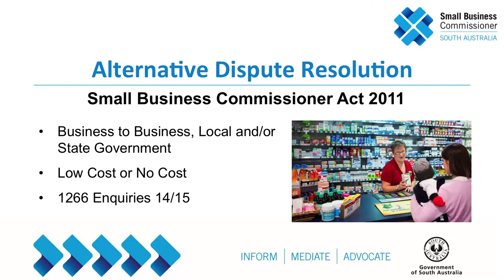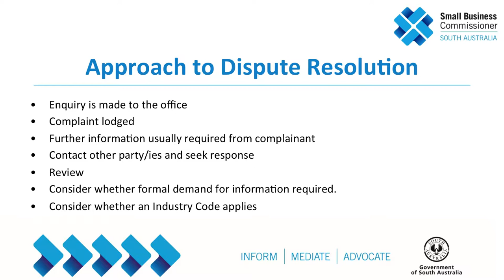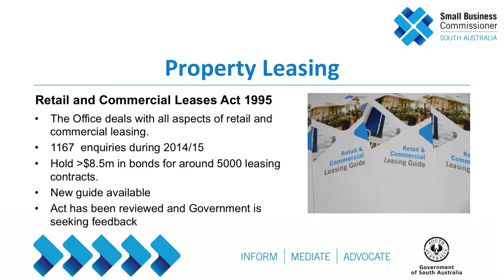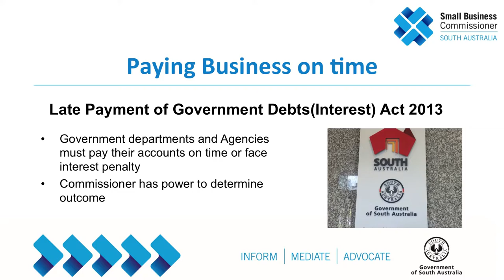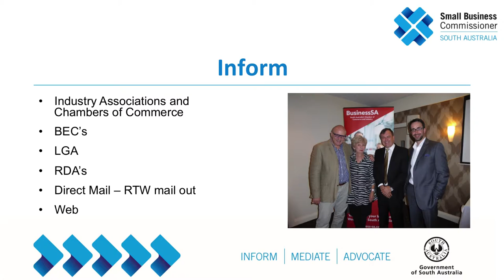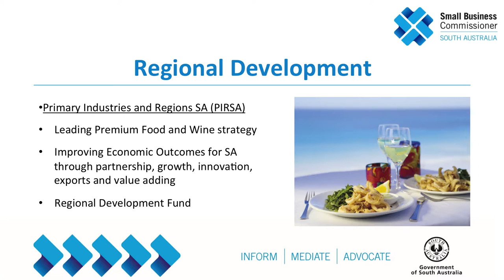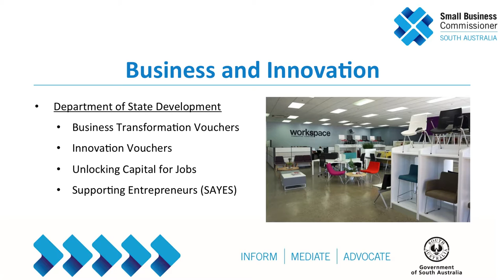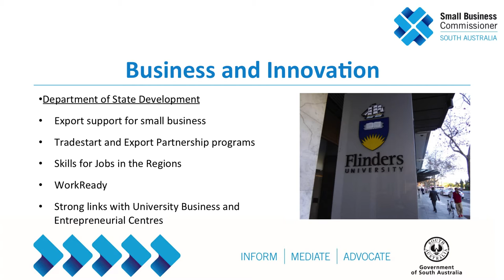John Chapman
Regional Summit 2016